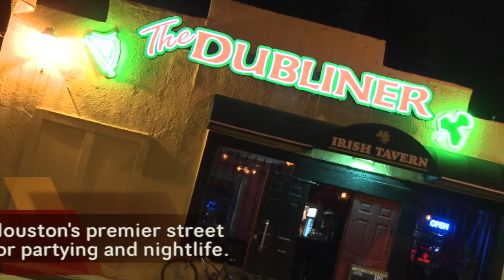Explore Houston - Washington Corridor